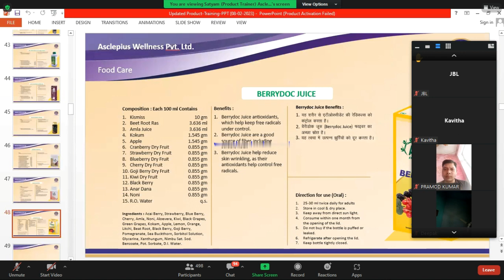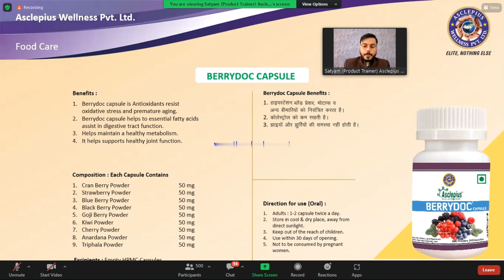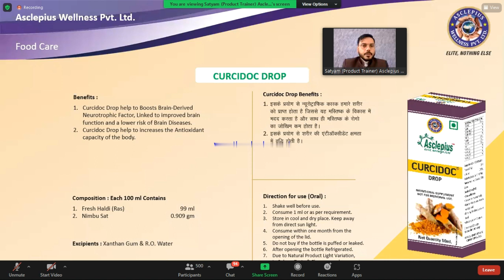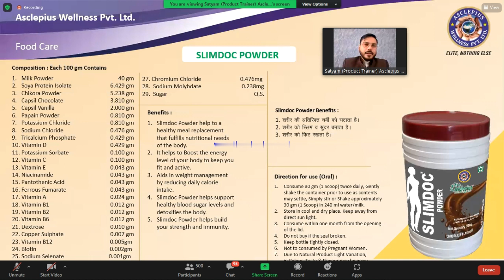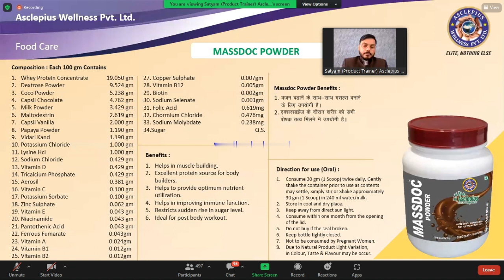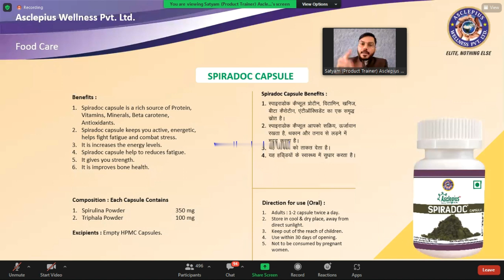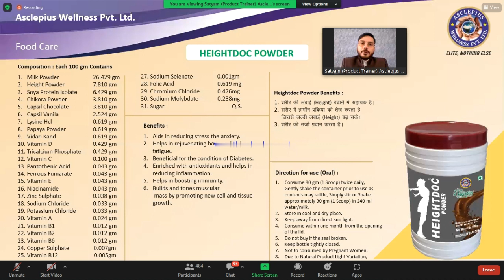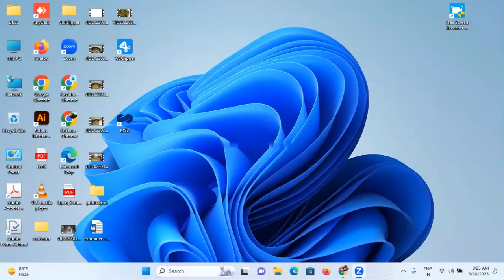Unlock the Power of AWPLAyurcare with Satyam Sir's Exclusive Training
Asclepius product training by Priya Madam on 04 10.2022

Awpl, a company incorporated under the Companies Act, 2013. It is engaged in the business of direct selling through its direct seller and retail outlets.

The company having own trademark for the company's manufactured products, GST, Income Tax, TDS, and other licenses as may be required as per the law.

The company exclusively uses its website and retail outlet to display the details about products, product information, product quality certificate, price, complete income plan, marketing methods, business monitoring, and information regarding management while uses the word of mouth publicity to promote and create awareness about the website and its products.

ABOUT THE PRODUCTS OF THE COMPANY:
The company manufactures various herbal products food products, wellness products, spices, toiletries, beauty products, dietary supplements, nutraceuticals, and health products with the best quality and authentic ingredients.

Further, the company has its own in-house research and development, to provide quality products to consumers

For smooth delivery, the company has opened its own warehouse at each state level.